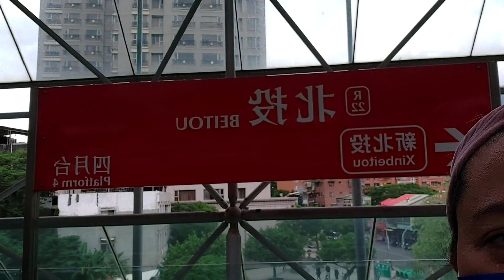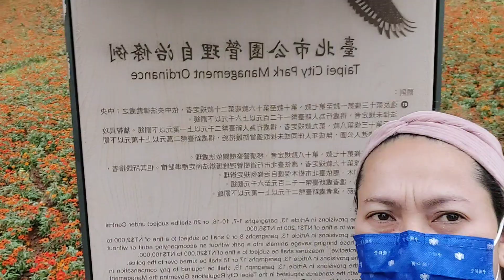EXPLORE KAMIFURANO FARM XINBEITOU TAIWAN | ONE OF TOURISTSPOT ATTRACTIONS